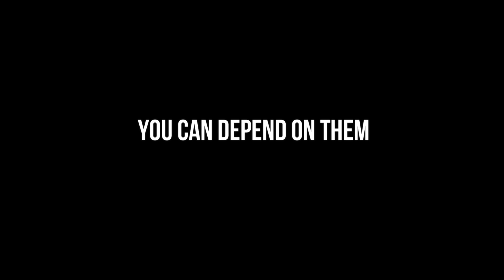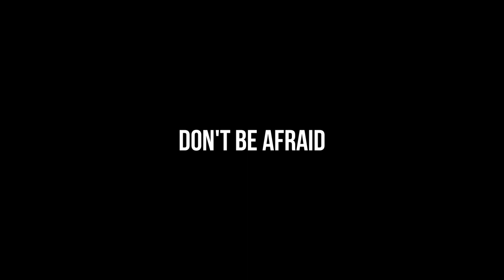Efig's Halloweek Year 5 Announcement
October 23rd 2023 will mark the beginning of my fifth year of Efig's Halloweek! Let's just say this year has the most videos out of them all :)